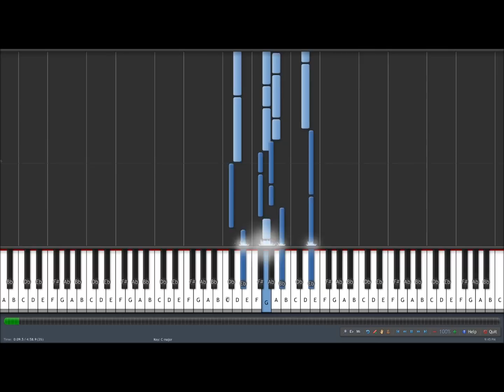Ich Tu Dir Weh intro tutorial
Swaq